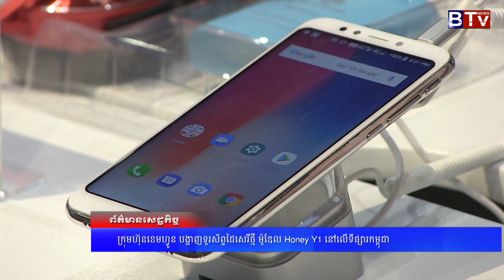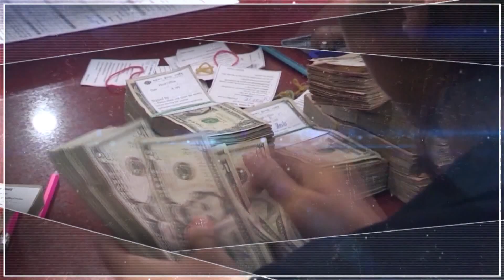ក្រុមហ៊ុនខេមហ្វូន បង្ហាញទូរស័ព្ទដៃសេរីថ្មី ម៉ូឌែល Honey Y1 នៅលើទីផ្សារកម្ពុជា